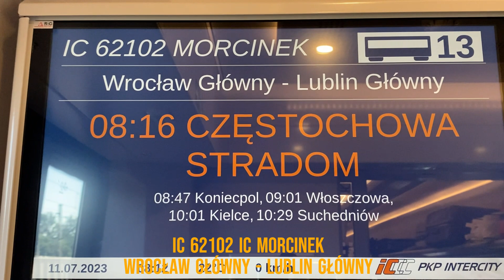IC 62102 IC MORCINEK Wrocław Główny - Lublin Główny Polish Intercity Train - Tanie Kolejowanie 19 zł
IC 62102 IC MORCINEK Wrocław Główny - Lublin Główny Polish Intercity Train - Tanie Kolejowanie
IC MORCINEK Wrocław Główny odjazd 06:17 - Lublin Główny  przyjazd 12:39 .Czas podróży 6 godz. 22 min. Długość całej trasy  496,0 km .
Cena za  bilet z Częstochowy do Lublina Głównego to 19 zł kupiony z 30 dniowym wyprzedzeniem jako SuperPromo .  Tanie Kolejowanie.
IC 62102 IC MORCINEK Wrocław Główny - Lublin Główny zatrzymuje się na stacjach : Oława , Brzeg , Opole Główne , Lubliniec , Częstochowa Stradom , Koniecpol , Włoszczowa , Kielce , Suchedniów , Skarżysko-Kamienna , Radom Główny , Pionki Zachodnie , Puławy Miasto , Nałęczów i Lublin Zachodni .
Informacje o pociągu : przedział dla podróżnych z małymi dziećmi , wagon z miejscem na duży bagaż  , sprzedaż napojów i przekąsek z wózka minibar (na wybranych odcinkach) ,  jednostki elektryczne  wagon z miejscami dla osób na wózkach - z windą/rampą ,  1 klasa ,  2 klasa ,  klimatyzacja , przewóz przesyłek konduktorskich  wagon z oznaczeniami w alfabecie Braille′a ,  rezerwacja obowiązkowa ,  wagon przystosowany do przewozu rowerów - liczba miejsc ograniczona
Tanie Kolejowanie .